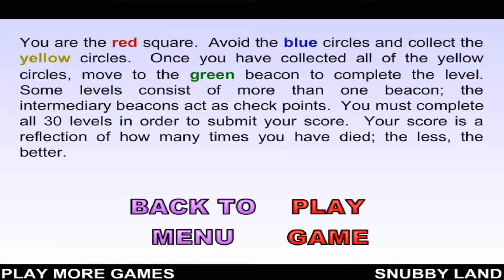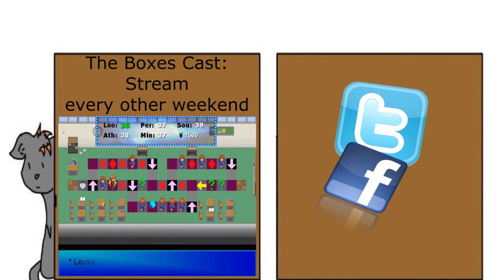The Worlds Hardest Game: We're Too Good At This Game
We give a go at "The Worlds Hardest Game"!...which is obviously a horrible idea.